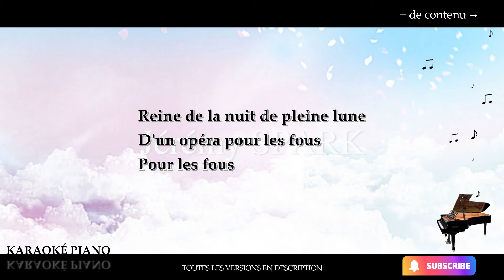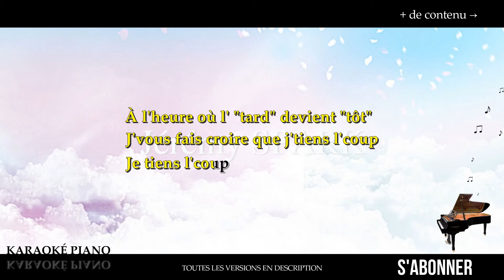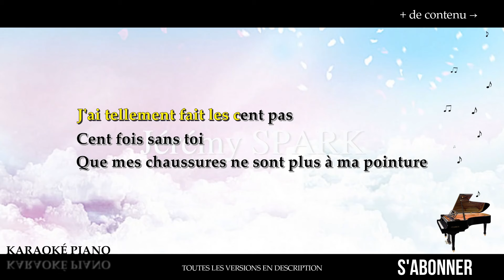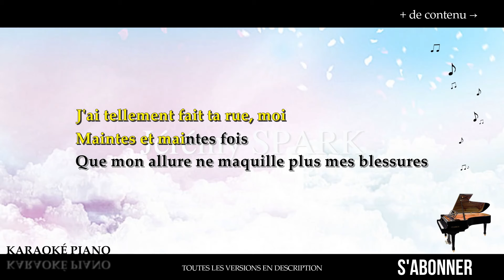La nuit - Patrick FIORI & Amel BENT (Karaoké Piano Français)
Karaoké Piano Français : La nuit - Patrick FIORI & Amel BENT. De l'album : Le chant est libre

00:00 Introduction
00:14 Couplet 1
00:28 Couplet 2
00:43 Couplet 3
00:56 Pré-refrain
01:24 Refrain
01:54 Couplet 4
02:08 Couplet 5
02:22 Pré-refrain
02:50 Refrain
03:24 Refrain Outro

▬▬▬▬▬▬▬▬  Paroles  ▬▬▬▬▬▬▬▬

Quand j'entends ce piano
J'pense à toi, puis à nous
Puis à nous

Reine de la nuit de pleine lune
D'un opéra pour les fous
Pour les fous

Comme moi qui n'aime pas être seul(e)
Et qui préfère être saoul(e)
Être saoul(e)

Je paierai le prix pour te faire revenir
Mais mon cœur paiera celui de te voir partir
On n'a pas tellement le choix dans la vie, de tous les jours
Mais moi, si j'suis comme ça, c'est qu'j'ai manqué d'Amour

J'ai tellement fait les cent pas
Cent fois sans toi
Que mes chaussures ne sont plus à ma pointure
J'ai tellement fait ta rue, moi
Maintes et maintes fois
Que mon allure ne maquille plus les blessures

À l'heure où le tard devient tôt
J'vous fais croire que j'tiens l'coup
Je tiens l'coup

Gelée par la météo
Jolie par le fard à joue

Et moi, si j'suis comme ça, c'est qu'j'ai manqué d'Amour

Que mon allure ne maquille plus mes blessures